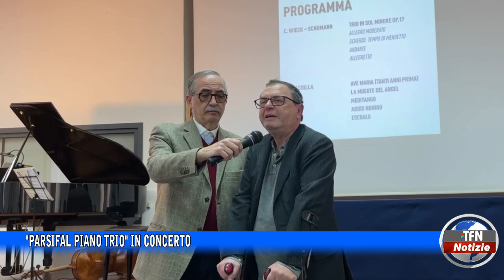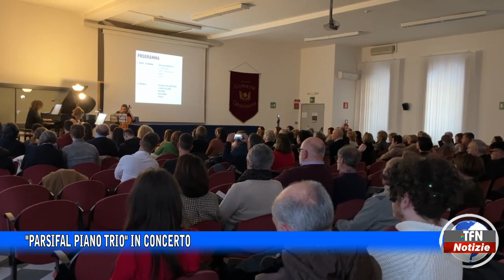"Parsifal piano trio" in concerto